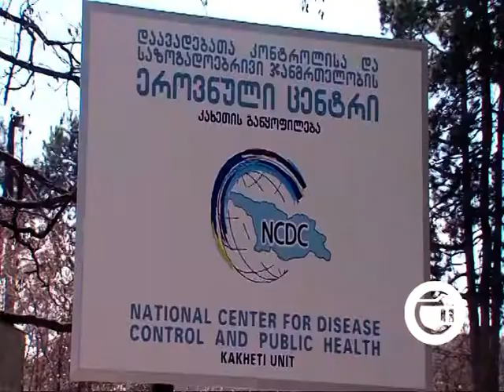კორონავირუსი - როგორია ბოლო მონაცემები კახეთიდან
დარჩით სახლში, დაიცავით სოციალური დისტანცია, რათა არ მოხდეს საქართველოში მასიური შიდა გადაცემა - ეს ერთ-ერთი მთავარი რეკომენდაციაა, რომლის შესრულებაც ყველა მოქალაქის ვალია. პარალელურად ხელისუფლება ყველა ზომას მიმართავს, რომ თავიდან იყოს აცილებული პანდემიის პიკი, თუმცა თუ ეს მაინც მოხდება, ქვეყანაში სრული მზადყოფნა იყოს. როგორც ცნობილია, კახეთში 4 საავადმყოფოს ამზადებენ, თუმცა ჯერჯერობით არ არის ცნობილი, ამ ამედიცინო დაწესებულებებში მხოლოდ კორონავირუსით დაავადებულ პაციენტებს მიიღებენ თუ ადგილზე მკურნალობაც მოხდება, - ამის შესახებ დღეს დაავადებათა კონტროლისა და საზოგადოებრივი ჯანმრთელობის ეროვნული ცენტრის კახეთის განყოფილების უფროსმა განაცხადა. ნელი ხიზანიშვილის ინფორმაციით, რეგიონის რვა საკარანტინო ზონაში 576 მოქალაქე იმყოფება, თვითიზოლაციაში 455, 43-ს კი სპეციალისტების მეთვალყურეობა მოეხსნა. მაღალი ტემპერატურის გამო თვითიზოლაციიდან ერთი მოქალაქე თბილისში გადაიყვანეს.